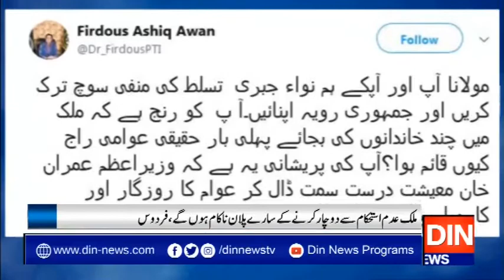!!!مولانا کا پلان بی سیاسی بدحواسی پلان قرار